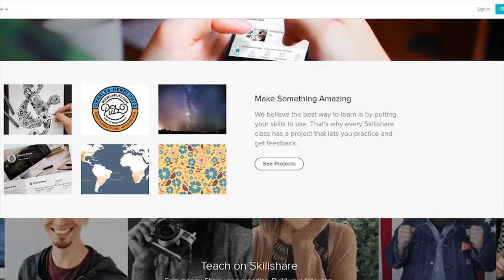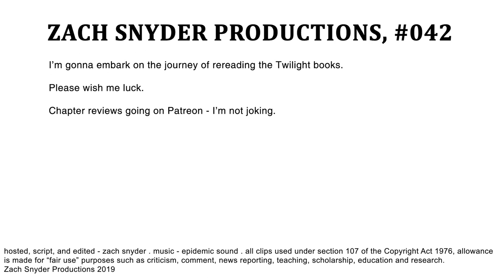Does Twilight Hold Up? | YOUR EVERYDAY NERD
YEN #042 - TWILIGHT IS A GOOD MOVIE :P